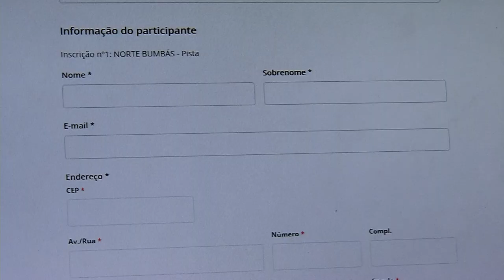FESTIVAL NORTE BUMBÁS É NA TV NORTE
Os colaboradores do Grupo Norte de Comunicação entraram no clima do Festival Norte Bumbás em lançamento do evento, a expectativa é grande

E você? Quer fazer parte dessa nossa festa?

Acesse o portalnorte.com.br e retire seu ingresso!